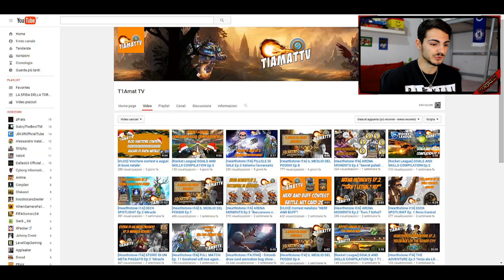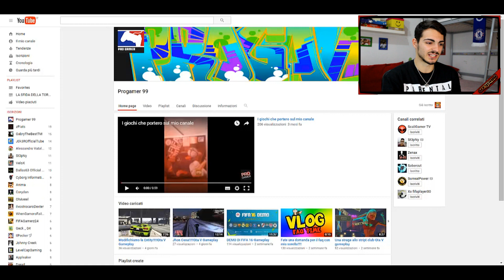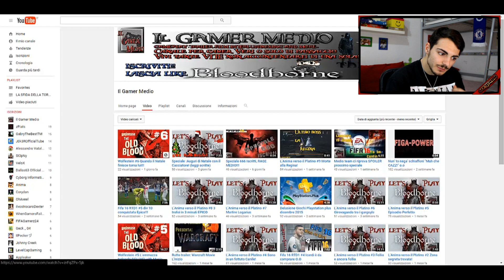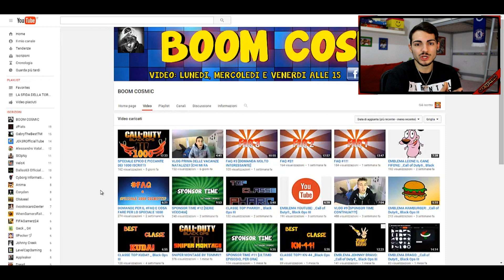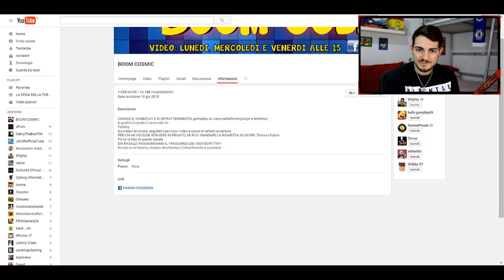TEMPO DI SPONSORIZZAZIONI #5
Se volete essere sponsorizati basterà iscriversi, mettere like e commentare qui sotto!